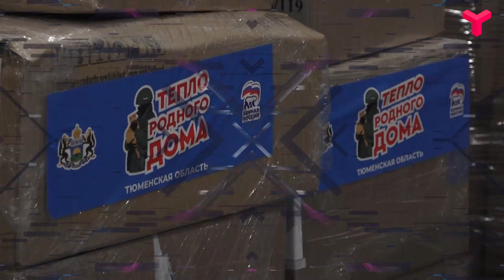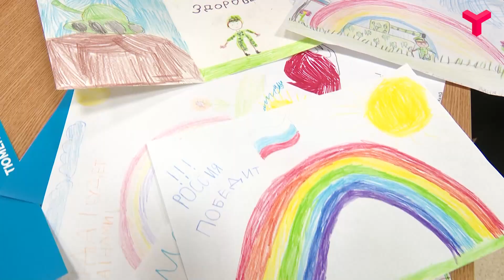Посылки от родных бойцов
642 посылки, в которых тепло родного дома, отправились в долгую дорогу на Донбасс. Акции "Тепло родного дома" - 1 год!